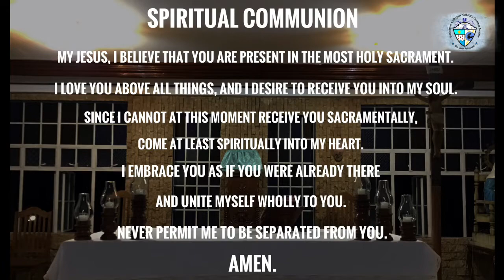Online Mass: Memorial of St. Damasus I, Pope (Saturday December 11,2021) NLCS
Join us live now in our eucharistic celebration presided by Msgr. Pepe Quitorio